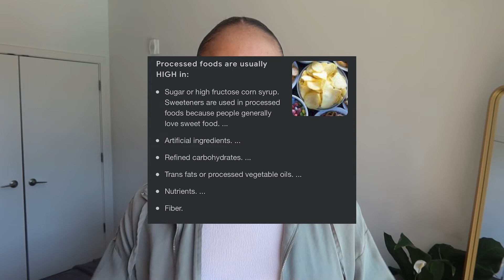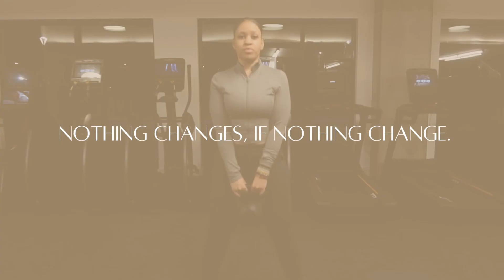How I Lost My First 10 Pounds + Tips for Weight Loss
Hey!

Here is a quick video on how to lose your first 10lbs for those of you who are starting your weight-loss journey!

weight loss
diet
fitness
health
weight loss tips, how to lose weight